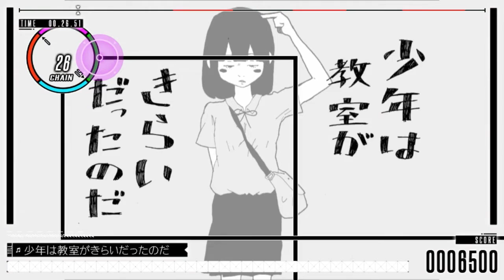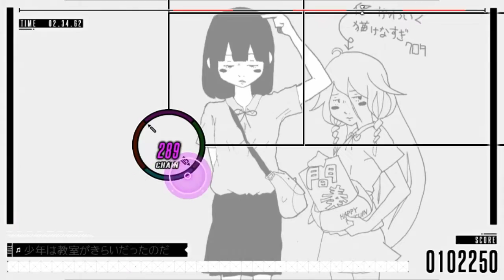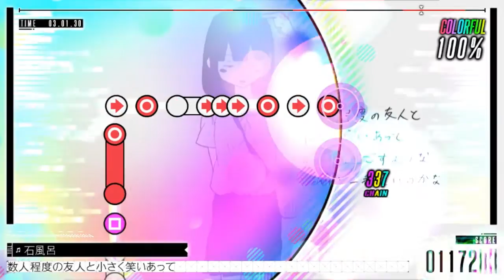IA/VT Colorful (Vita) - 少年は教室がきらいだったのだ (The Boy Hated the Classroom) - Hard SSS Perfect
[Reupload] - Switched in higher quality audio track for the song (audio for the score is still the old track and might sound weird)